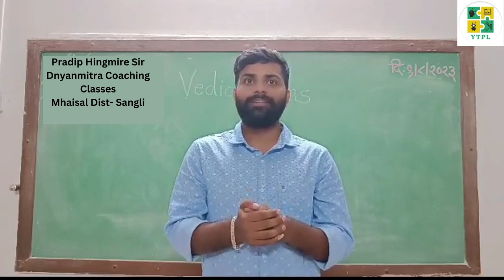Feedback of Vedic Maths Teacher for YTPL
ytpl provides teacher training and franchisee of Abacus, Vedic Maths, Handwriting Improvement, Electronics, Coding to start their own classes...many women and youngsters are joining and earning at their own...and now they are boss. Here the feedback of young teacher Pradip Hingmire Sir, Dnyanmitra Coaching Classes, Mhaisal dist-Sangli earning at his own. Thanks Sir. for your valuable feedback.